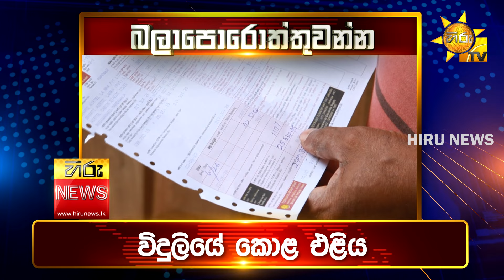පැත්ත ගියත් ඇත්ත කියන ශ්‍රී ලංකාවේ අංක එකේ ප්‍රවෘත්ති විකාශය - අද 6.55ට - Hiru News